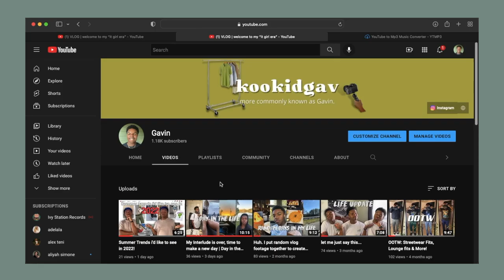Who is Gavin? | Visual Diary 01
Stay in touch | @gxvmic on IG